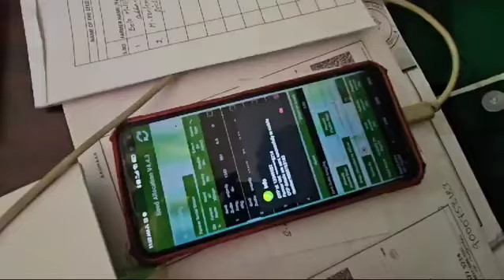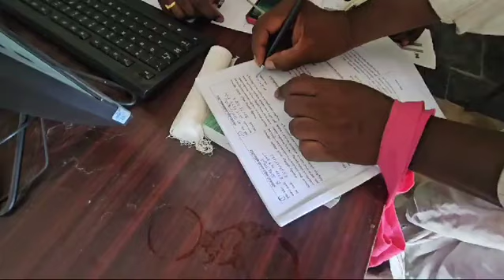వైఎస్ఆర్ రైతు భరోసా కేంద్రాల ద్వారా రైతులకు సేవలు 1